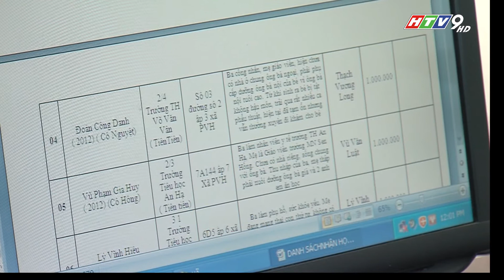Những câu chuyện đẹp : Yêu thương là chia sẻ